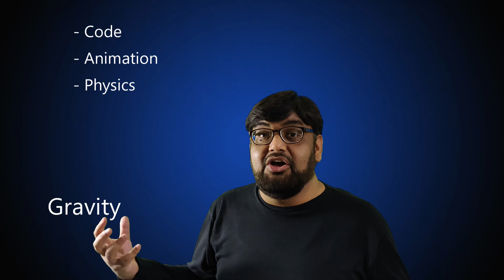Game Development Course - Urdu/Hindi -[Sec 2 Lecture 10] - Section 2, Game Physics and Materials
This is introduction to section 2, in this section of the course we learn how to apply materials and textures to game objects. We will learn how to apply transforms to objects to move them, rotate them or translate them using different techniques. We wi ll learn how game physics is applied, how gravity, collision, physics material is handled and how Unity helps us implement all that.

This lecture is part of this whole course "Game Development in Urdu/Hindi"

Section 2 – Game Physics and Materials
Lecture 10 - Introduction to Section 2

This is a fun course that allows you to develop games for mobiles, computers, tablets, TVs and consoles using Unity.

About me:
I have been associated with the software development industry for more than 20 years now.  Started developing games 15 years ago and mobile games have been my primary focus. I’m a university instructor and an entrepreneur.  I have hundreds of published games and apps on different stores.